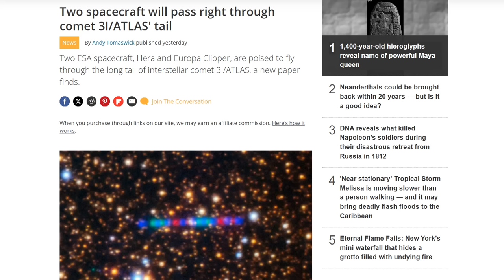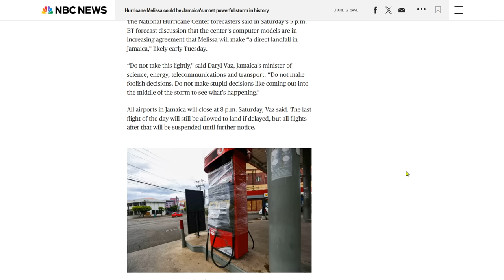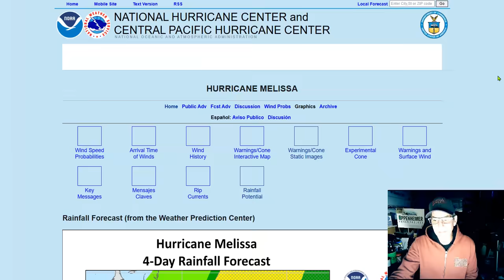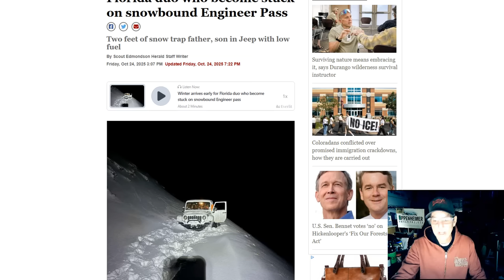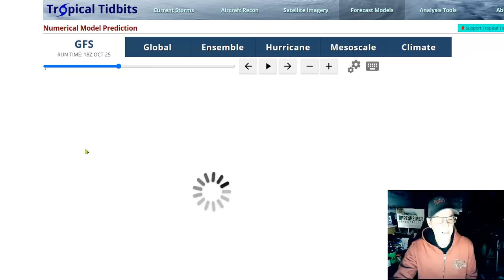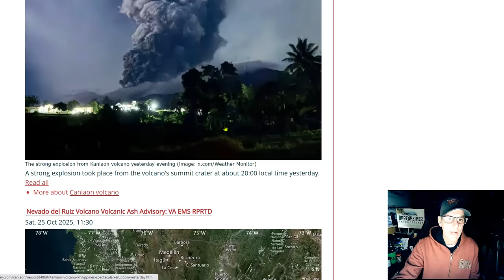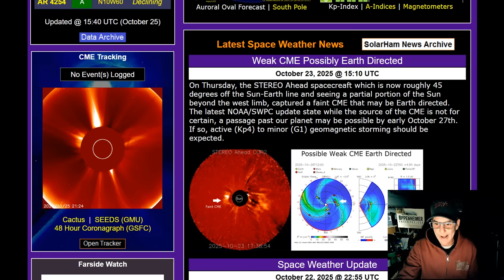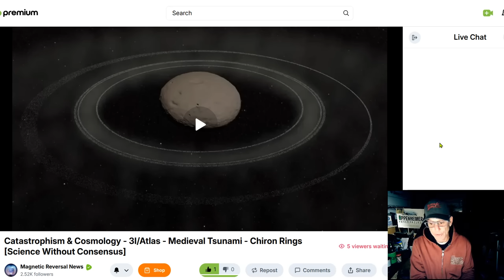Hurricane Melissa Could Be Jamaica's Most Powerful Storm In History 🙏🏻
Winter arrives early for Florida duo who become stuck on snowbound Engineer Pass
Keystone announces imminent Saturday opening, joining A-Basin in Colorado battle to be first resort to open for 2025-26 ski season
Severe Thunderstorms and Flash Flooding Threat in the Southern U.S.; Atmospheric River in the Pacific Northwest

Bitcoin: 17NV3vtcQhRnsRnjckCcYkKVEUcnirKQ62

independent media
climate change